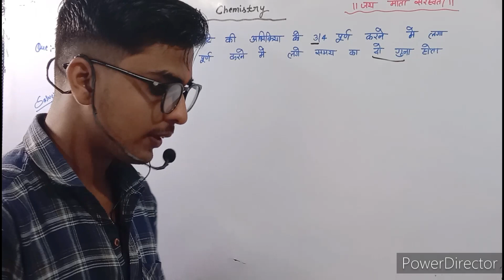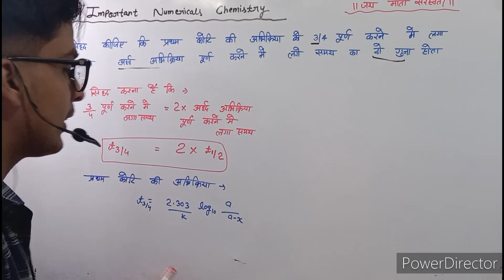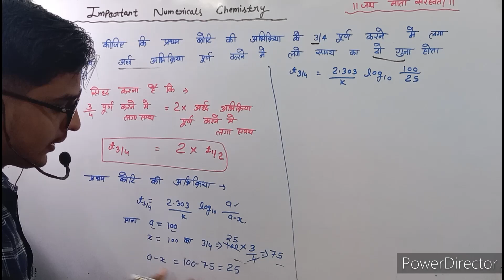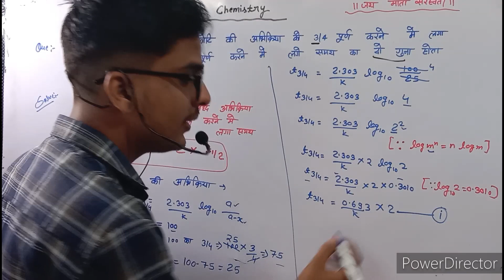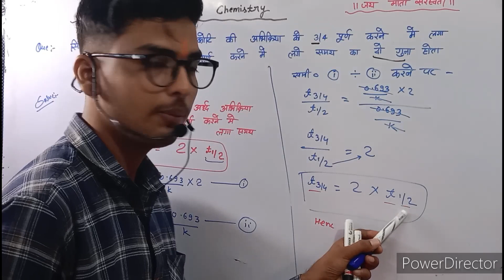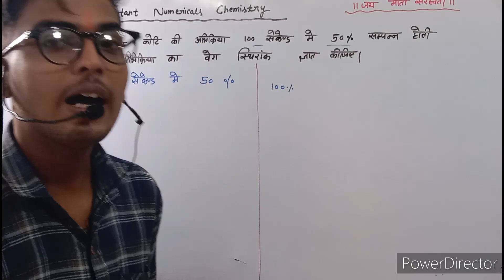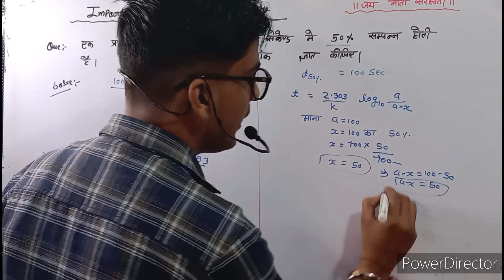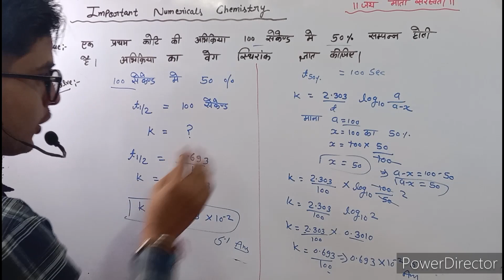12th Chemistry हर साल पूछे जाने वाले most important numericals/Important numericals chemistry 12th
12th Chemistry हर साल पूछे जाने वाले most important numericals/Important numericals chemistry 12th

Hlw friends

Is video me apko class 12 chemistry ke
12th Chemistry हर साल पूछे जाने वाले most important numericals/Important numericals chemistry 12th
btayaa gya h ye class 12 chemistry ke paper ke liye most important numericals hai
12th Chemistry Most Important numericals board exam 2024

कक्षा 12 केमिस्ट्री
class 12 chemistry
12th chemistry most important questions 2024
12th chemistry important questions 2024
chemistry class 12th most important questions 2024
12th chemistry vvi subjective question 2024
chemistry class 12 very important questions 2024
class 12th chemistry most important questions for board exam 2024
12th chemistry important question 2024
ncert important questions class 12 chemistry
vvi short question 2024 12th chemistry
650 most important questions class 12 chemistry
ncert most important questions class 12 chemistry
most important question 12th class chemistry
650 important reaction of chemistry class 12 up board
12th chemistry important questions 2023
12th chemistry ke mahatvpurn prashn
12th chemistry important question
12th chemistry ke mahatvpurn topic
12th chemistry ke bahuviklpiy prashn
pure chemistry ke mahatvpurn topic
pure chemistry ke mahatvpurn prashn
12th chemistry ke mahatvpurn
pure chemistry ke mahatvpurn bahuviklpiy prashn
12th chemistry ke mahatvpurn neumerical
pure chemistry ke mahatvpurn bahuviklpiya prashn
12th chemistry ke sabhi mahatvpurn topic 2024
class 12 chemistry important question
board exam 2024
class 12
cbse class 12th board exam 2023-24
strategy for class 12 board exam 2024
class 12th exam pattern 2023-24
class 12 pcm boards 2024 strategy
class 12 pcb boards 2024 strategy
class 12 physics syllabus 2024
class 12 95 percent strategy for boards 2024
how to study for class 12 board exams 2024
12th chemistry
12th chemistry important question
12th chemistry important questions
12th chemistry important questions 2020
class 12th chemistry important questions
12th chemistry important numericals
12th chemistry important numericals 2024
class 12th chemistry ke most important numerical
class 12 chemistry
important numericals of chemistry 12
class 12 chemistry important numericals
class 12 chemistry important numericals 2024
2nd puc chemistry numericals
कक्षा 12 रसायन विज्ञान
कक्षा 12 केमिस्ट्री